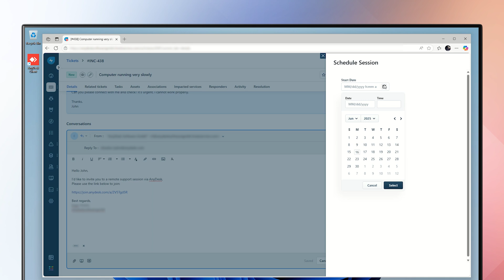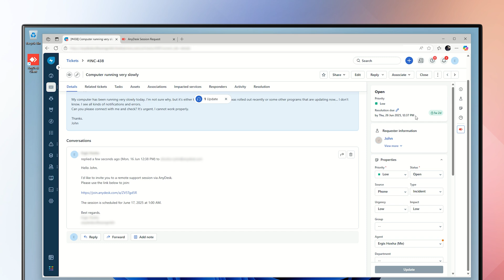Remote Troubleshooting in Freshservice with AnyDesk Integration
IT support just got more efficient. With AnyDesk’s integration into Freshservice, you can handle remote support right from your ticket view. This video covers everything you need from scheduling a session to closing the ticket. Watch the full walkthrough and see how it fits right into your IT support workflow.